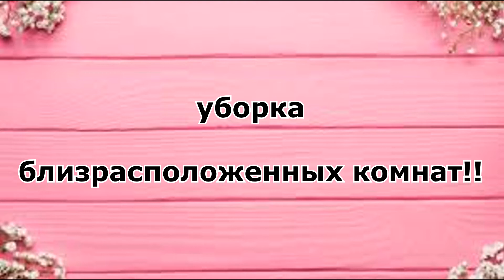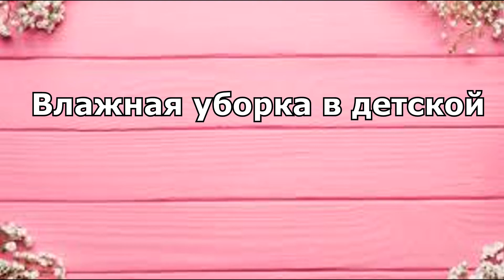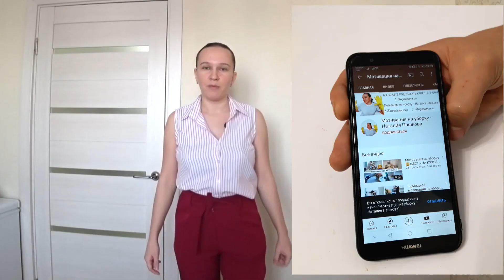Уборка в детской🤹‍♀️Расхламление игрушек💁‍♀️ Мотивация на уборку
В этом видео будет мотивация на уборку. Будем убираться и расхламлять детскую комнату. Проведем влажную уборку. Поменяем постельное белье. Разберем игрушки и выбрасываю все сломанные и отжившие себя. Наводим порядок.